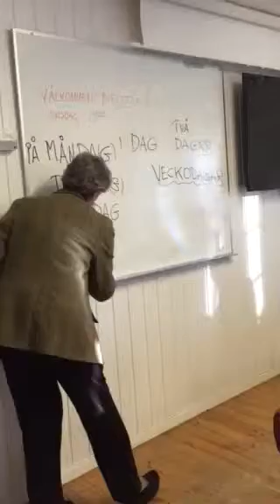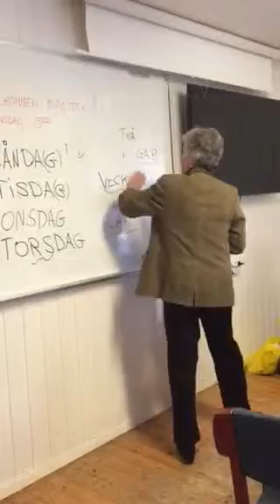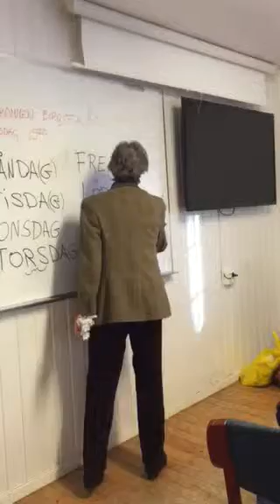In2Sweden med Birgitta Holst Alani